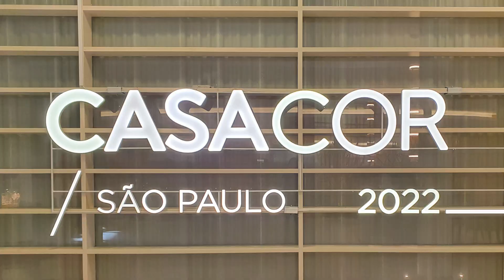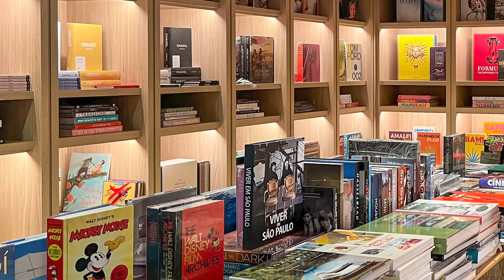Tendências de decoração na Casa Cor São Paulo em 2022 , Tetos amadeirados por Biblos Planejados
Hoje vamos falar para vocês de uma tendência de decoração marcante , que vimos na casa cor de São Paulo de 2022.
Tetos com aplicação de madeira.

Desde tetos ripados, até tetos com lambri de madeira , vamos te mostrar nesse video os ambientes dos profissionais que utilizaram esse recurso de formas lindas , elegantes e super interessantes .

Os ambientes do video foram desenhados por profissionais arquitetos e designers de interiores e aqui é a nossa pequena homenagem a eles .